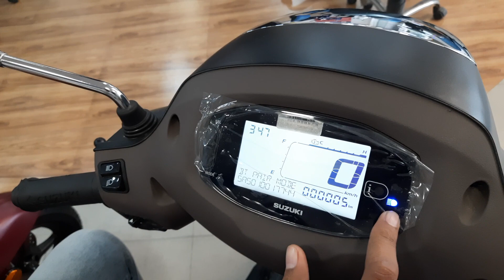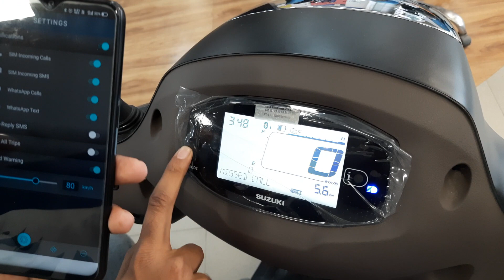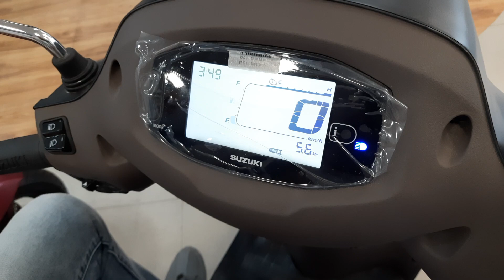How to connect phone in new access 125 | *connect krna muskil h?*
. ... The Access 125 is a powered by 124cc BS6 engine. This engine of Access 125 develops a power of 8.7 ps and a torque of 10 nm.